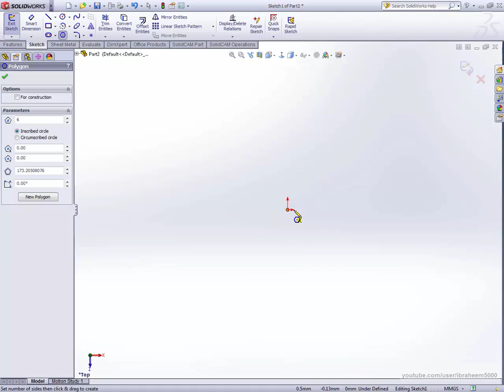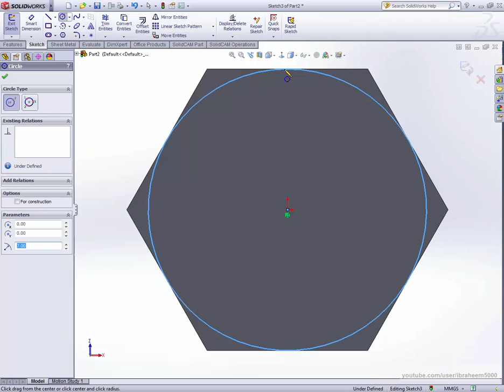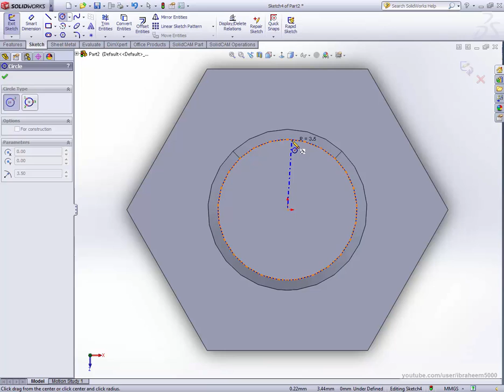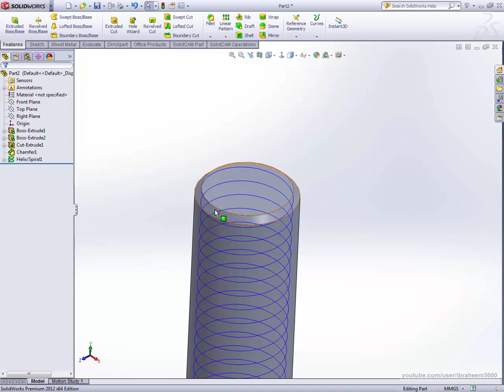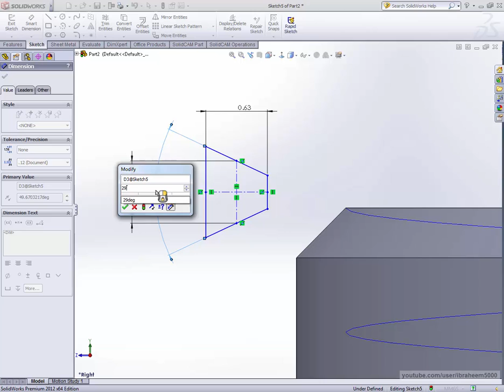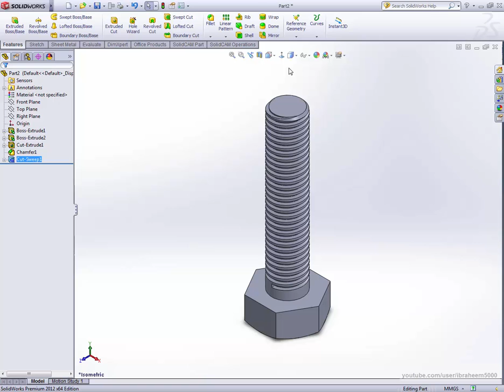Modeling Hex Bolt with ACME Thread | Solidworks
This is an Solidworks tutorial teaching you how to create a Bolt and its thread. It covers the following:
Sketch, Dimensioning, Extrude, Extrude Cut, Chamfer, Helix, Swept Cut.